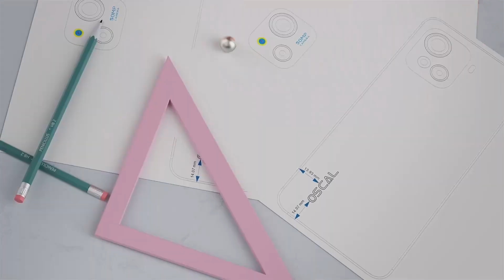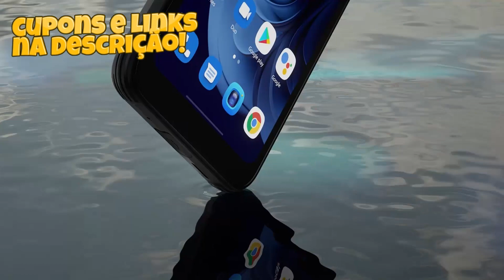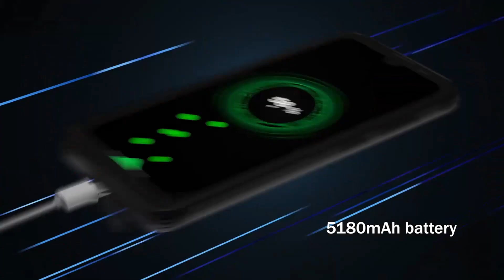BLACKVIEW lança três celulares novos! confira trailler oficial e ficha técnica!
Blackview lança nesta quarta, 14/09, três novos smartphones custo-benefício em sua loja oficial do AliExpress: O novo OSCAL C80 com configuração robusta e os novos BV5200 e BV7100, ambos com certificação militar STD 810H. Confira abaixo a ficha técnica, preços promocionais e prêmios para os primeiros compradores.

Onde comprar?
✔️AliExpress [Loja oficial Blackview]

✔️ Parcele em 6X sem juros
✈️ FRETE GRÁTIS!

1️⃣ OSCAL C80
💲 R$ 512,99 em até 6x sem juros (preço em 14/09)

⚠️ Use o cupom 914E e ganhe desconto de R$ 75,00 até 16h de 14/09
⚠️ Ou use o cupom 914F após as 16h de 14/09

✔️ Tela HD+ 6.5" 90Hz_taxa de amostragem de toque 180hz
✔️ RAM 8GB [LPDDR4X] expansivel até 14GB
✔️ ROM:  128GB [ufs 2.1] expansível até 1TB
✔️ PROCESSADOR OCTACORE: Unisoc T606
✔️ S.O.:  ANDROID 12
✔️ Câmera traseira 50mp Samsung ISOCELL JN1
✔️ Câmera froontal 8MP Samsung ISOCELL 4H7
✔️ Bateria: bateria 5180mah
✔️ carga rapida 18W
✔️ Gps quadruplo, otg, rádio FM, sensor de impressao digital

2️⃣ BLACKVIEW BV5200
💲 R$ 459,00 em até 6x sem juros (preço em 14/09)

✔️ processador: Mt6761, arm quad-core, 4 * a53 2.0ghz
✔️ S.O.: Android 12
✔️ Tela: 6.1 "hd + ips display 720*1560
✔️ RAM:4gb [expansível em 3GB]
✔️ ROM: 32gb + [expansível até iTB]
✔️ Câmera traseira: 13MP
✔️ Câmera frontal: 5MP
✔️ Bateria: 5180mAh
✔️ GPS quadruplo: Gps, glonass, beidou, galileu
✔️ outros recursos: Otg, fm, nfc, google play
✔️ Rede:
👉4g: fdd: b1/b3/b7/b8/b20
👉3G:W1/W8
👉2G: B2/B3/B5/B8

3️⃣ Blackview BV7100
💲 R$ 818,00 em até 6x sem juros (preço em 14/09)

✔️ processador:  HELIO G85
✔️ S.O.: Android 12
✔️ Tela: 6.583" ips
✔️ RAM: 6gb [expansível + 4gb]
✔️ ROM: 128gb+ [expansível até iTB]
✔️ Câmera traseira tripla: 12MP + 8MP + 0.3MP
✔️ Câmera frontal: 8MP
✔️ Bateria: 13000mah com carga rápida de 33w

Rede:
👉4g: fdd: b1/b3/b7/b8/b20
👉3g: b1/b8
👉2G: B2/B3/B5/B8

🔗cuponssmartali.spread.name

Entre e convide um amigo para a nossa comunidade!